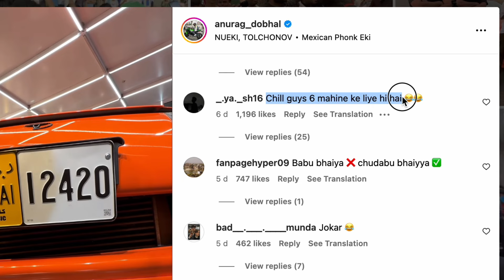Munawar Faruqui Troll Uk07 Rider On 6 Month Rented Supra Mk4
khabri man
khabriman
anurag dobhal challange munawar faruqui
anurag dobhal boxing match
anurag dobhal boxing challange
anurag dobhal boxing video
anurag dobhal challenge munawar faruqui
munawar faruqui boxing match with anurag dobhal
uk07 rider boxing with munawar faruqui
uk07 rider boxing challange
uk07 rider boxing match
uk07 rider boxing fight
uk07 rider boxing video
uk07 rider boxer
uk07 rider boxing
uk07 rider challange boxing match
uk07 rider vs munawar